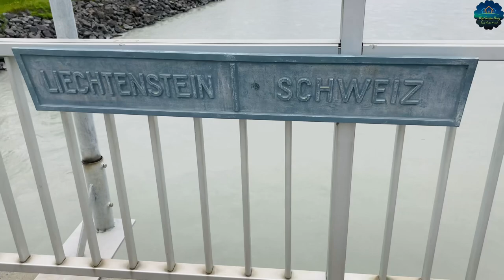Flüelapass| Road trip to Swiss Alpine mountains| Lichtenstein -Switzerland country Border| 2024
Hi everyone,

This video is one of my favorites. It showcases our unforgettable moments from our road trip through the Swiss Alpine mountains, crossing the Liechtenstein-Switzerland border at Flüelapass. Switzerland is a must-see destination, and I hope you enjoy this journey as much as we did.